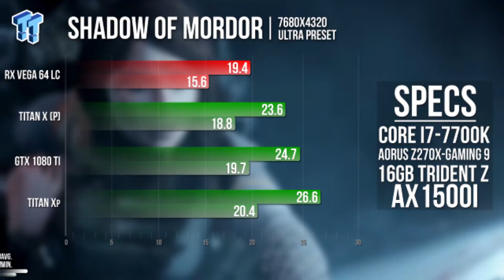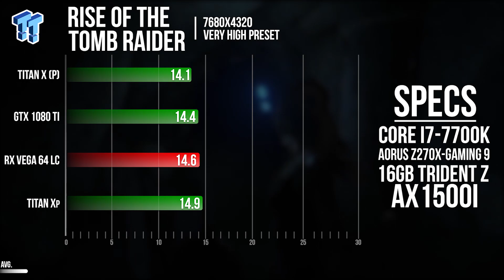8K Benchmarking: RX Vega 64 vs GTX 1080 Ti vs TITAN Xp - PART 1!!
- For more on our 8K benchmarking fun, check out this